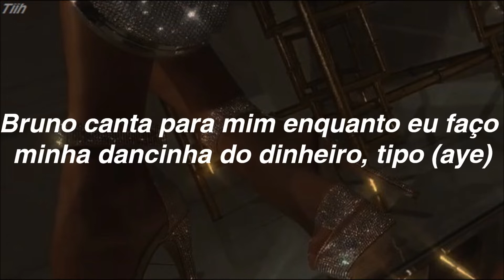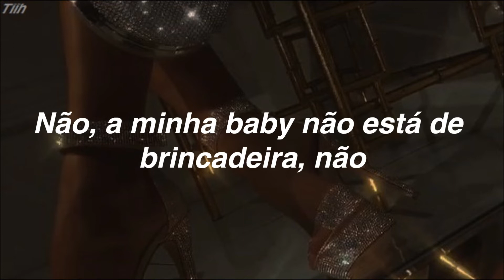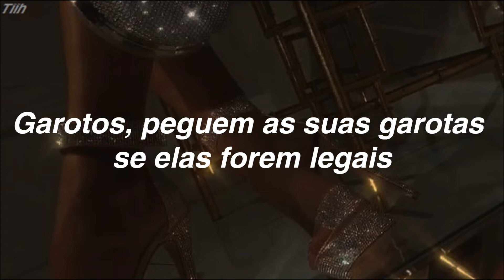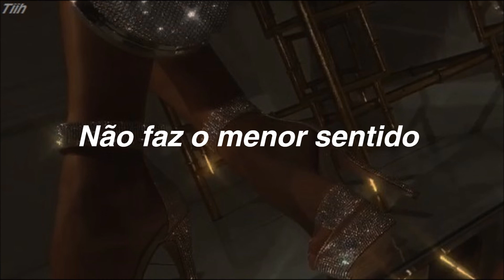Bruno Mars ft. Cardi B - Finesse (Remix) / Tradução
Vlw pelos 100 seguidores kaka ^^
Adoro vcs

Dear Artists:
We do not intend to infringe copyrights.